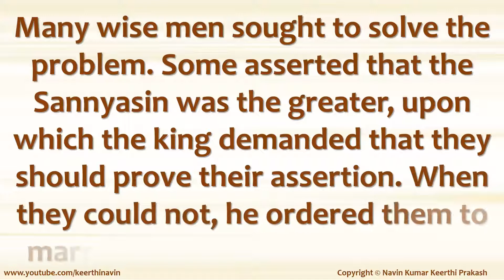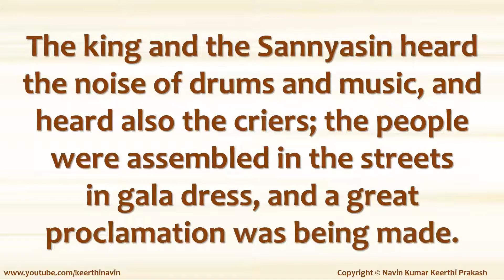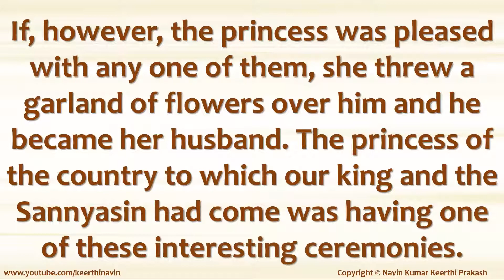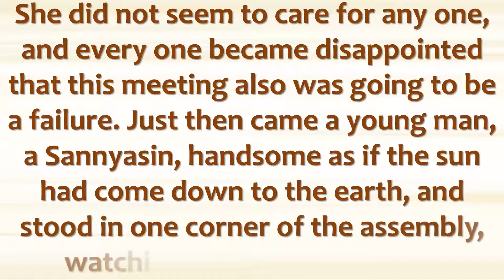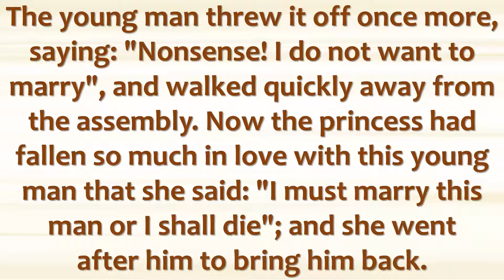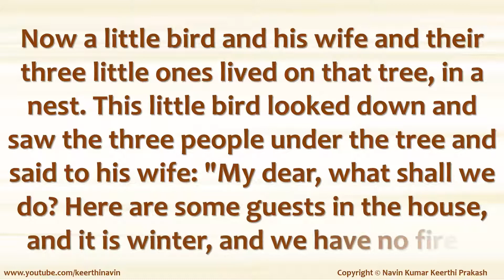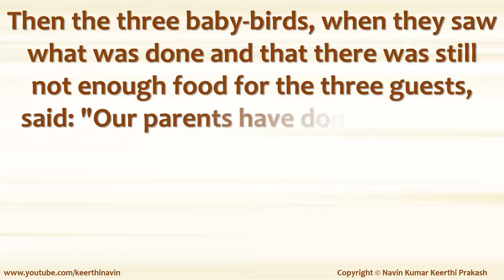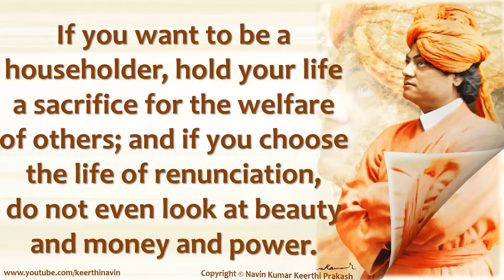Who Is Great A Householder or Sannyasin Saint Explained by Swami Vivekananda